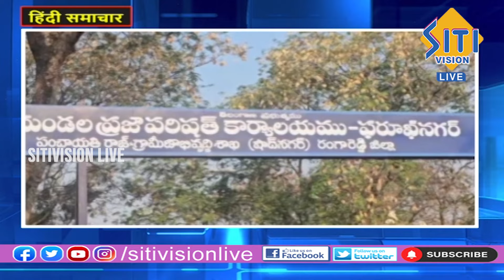Hindi News Bulletin || 08:00 AM || 29-03-2024 || हिंदी समाचार